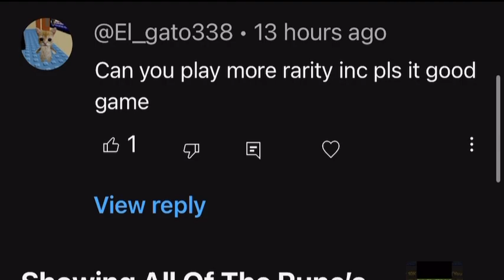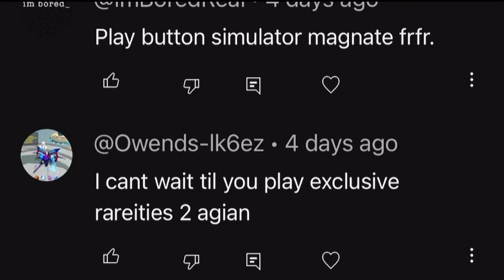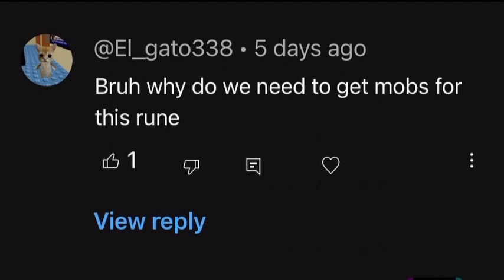Responding To My Comments?! 🤨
Got any questions bout anything? Asking the comments.